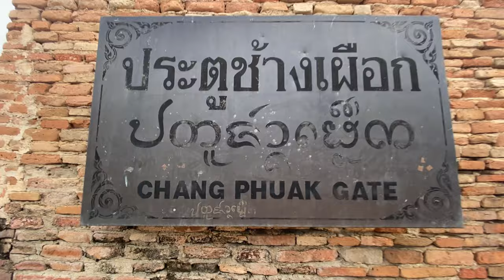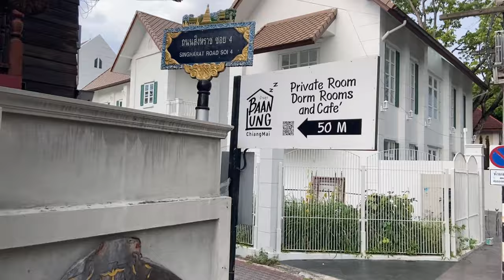This is Chiang Mai Right Now. คำบรรยายภาษาไทย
Chiang Mai, Thailand used to be the most touristic hub in the north of Thailand. How is it coping with the pandemic?  We keep on asking the same questions: How are you, How is your family and how is Chiang Mai doing? No filters!

📺| If you haven't seen enough of Thailand after this video. Not to worry. There are 100+ videos available in this playlist (Thailand2021)

🤩|   Stay champ!